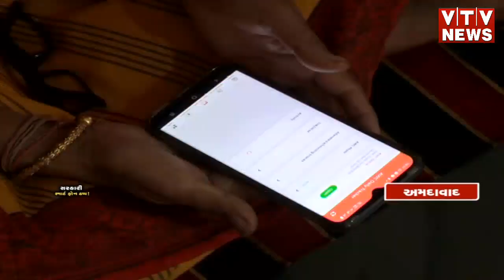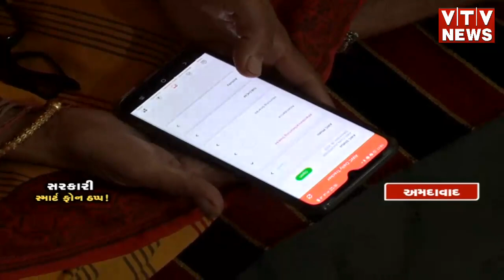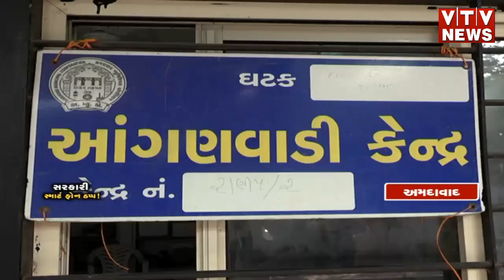Ahmedabad News: આંગણવાડી કર્મીને આપેલા સ્માર્ટ ફોનનો માત્ર દોઢ જ વર્ષમાં દાટ વળી ગયો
Ahmedabad News: આંગણવાડી કર્મીને આપેલા સ્માર્ટ ફોનનો માત્ર દોઢ જ વર્ષમાં દાટ વળી ગયો, રિયાલિટી ચેકમાં ભ્રષ્ટાચારનું સિગ્નલ મળ્યું! | VTV GUJARATI